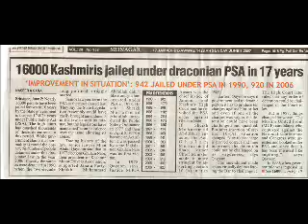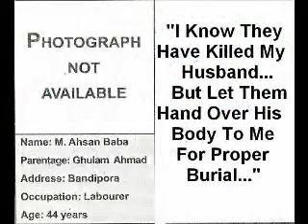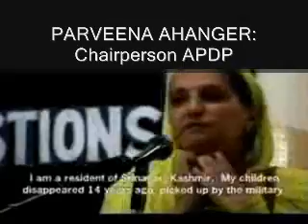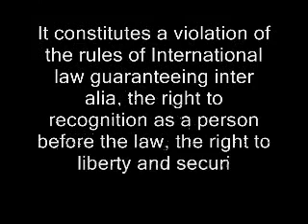FREE KASHMIR-DID THEY VANISH IN THIN AIR.wmv